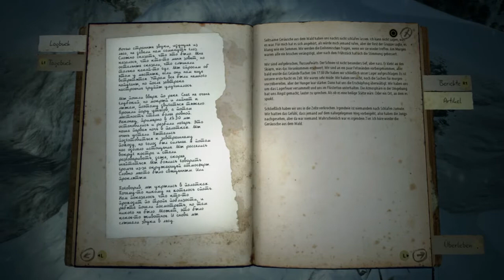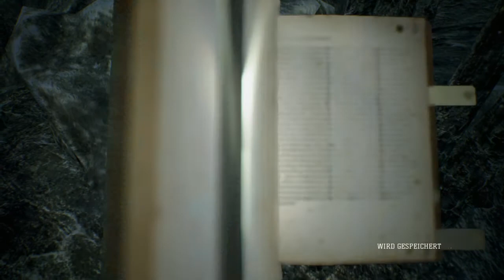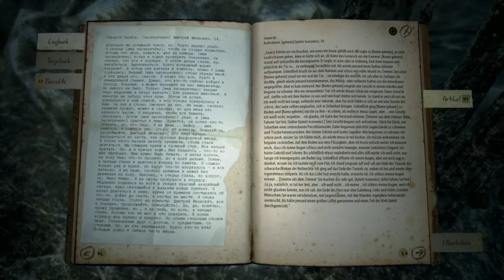Kholat_(RUS/GER) PS4 part 28 So viel zu lesen!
KHOLAT!!!Angeblich nach wahren Begebenheit basiert,wir sollen wohl raus finden was für Experemente an Menschen irgendwo in Ural Gebirgen durch geführt worden sind.